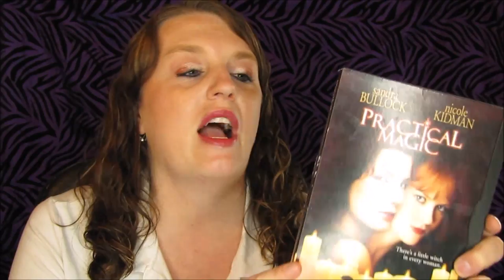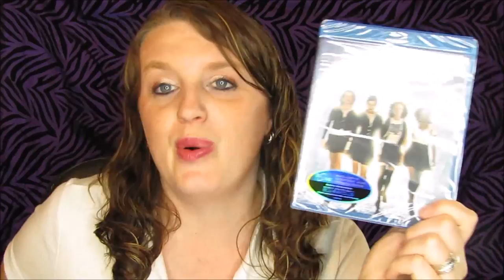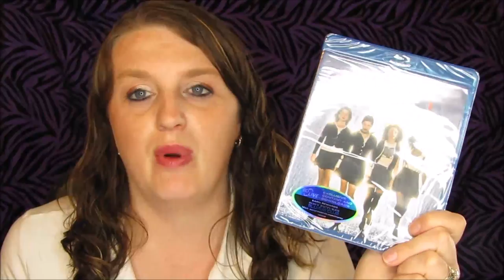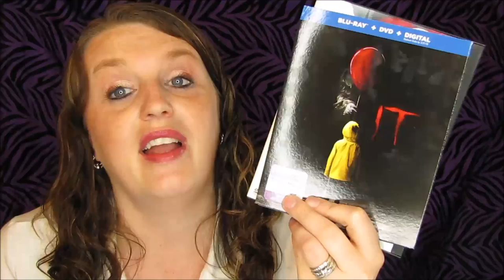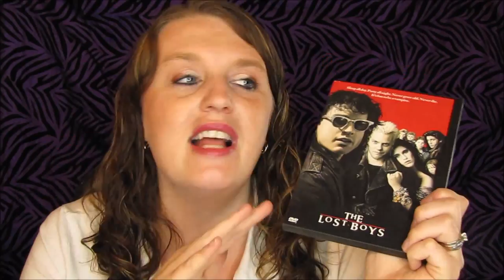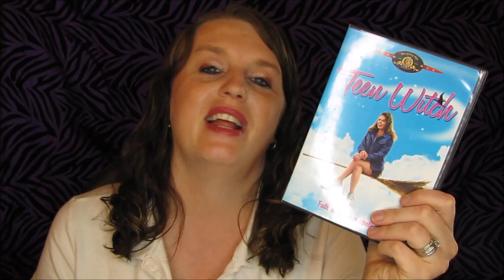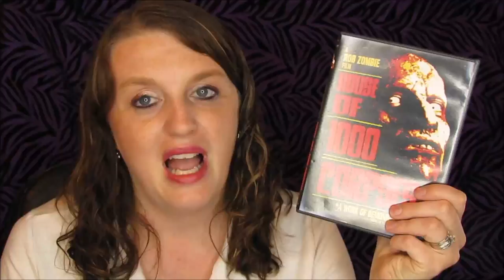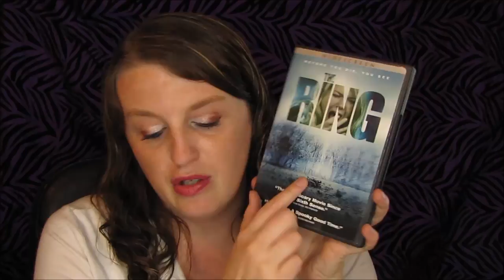My Top 10 Favorite Halloweens Movies 2018